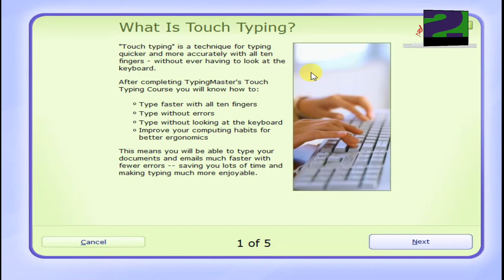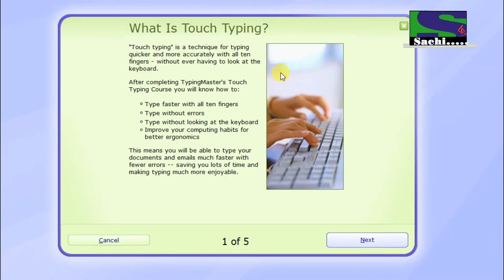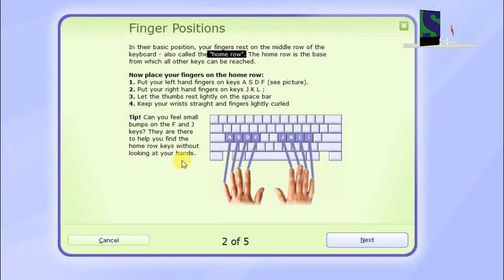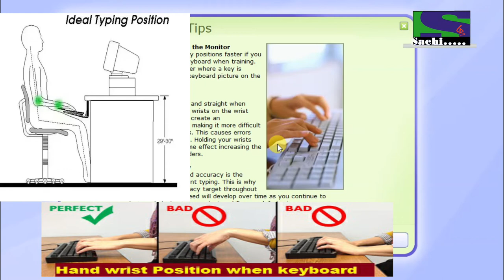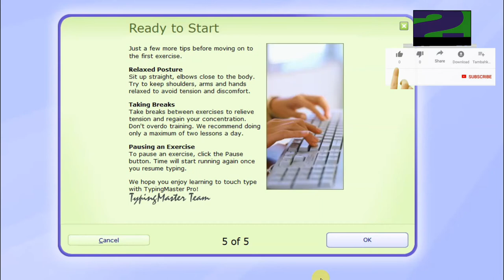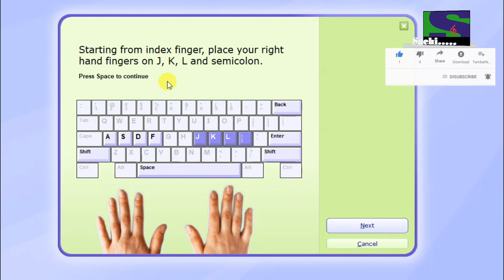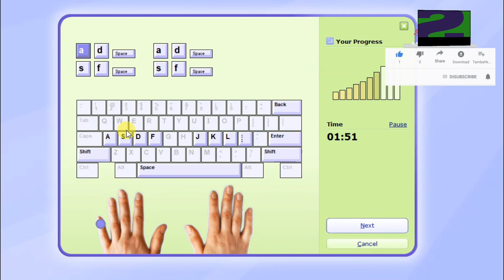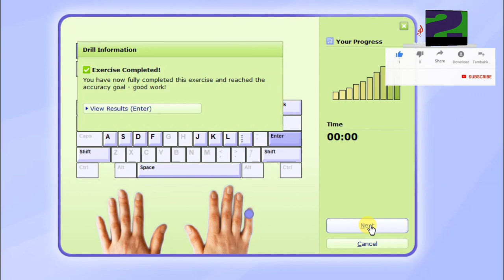Keyboard typing course 5 Effective Tips to Improve Your Typing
Is typing 40 words per minute good?
Is Typing 30 wpm good?
How can I type faster?
Is Typing 15 wpm good?
What is the average wpm for a 25 year old?
Is 47 wpm fast?
Is 300 wpm possible?
How many keystrokes is 50 wpm?
How many wpm is 7000 keystrokes per hour?
How many wpm is 8000 keystrokes?
What is 4000 Key depression hourly?
How many keystrokes is 37 wpm?
What is the average wpm for a 16 year old?
What is the average wpm for a 14 year old?
Is typing 120 wpm good?
How hard is 120 wpm?
Is 150 wpm possible?
Is 140 wpm good?
type
type beat
type beat 2022
type o negative
type of way
type 100 warzone
type beat instrumental
type o negative christian woman
type beat lil baby
typescript
type o negative love you to death
type a tips
type a personality
type a way
type anything
type a way chris brown
type a b that don't give a f
type animation after effects
type a rifle company
type a chal
type a and type b personality
a type personality
a type beat
a type star
a typewriter
a type house design
a type chicken cage
a type 1 civilization
a type of way
a type player karaoke
type beat pooh shiesty
type beat sample
b type beat
b type natriuretic peptide
b type star
b type charger
b type tetris
b type blood
b type personality
b type girl
b type movie
type c charger
type c earphones
type c to hdmi
type civilization
type cam
type cast
type c cable
type c headphones
type craft
c type charger
c type earphones
c type to hdmi cable
c type osu
c type beat
c type badeu
c type saiyan
c type to 3.5 mm jack
c type to hdmi
type design
type drill beat 2022
type d personality
type diabetes 1
type drake
type doja cat
type drill
type drake beat
type diabetes 2
d type beat
d type flip flop
d type jaguar
d type jaguar forza horizon 5
d type boiler
d type keg coupler
d type 1956 jaguar forza horizon 5
d type water tube boiler
d type battery
type effect after effects
type effect in premiere pro
type effects in photoshop cc
type erasure
type effect
type edit
type effect photoshop
type est gee
e type life
e type jaguar
e type russian lullaby
e type this is the way
e type here i go again
e type campione
e type princess of egypt
e type africa
e type rain
type face skin warzone
type faster
type face
type faster on keyboard
type fast
type freestyle beat
type face warzone
type four enneagram
type free beat
typeform
f type r
f type svr
f type r exhaust
f type jaguar
f type svr exhaust
f type v6
f type exhaust
f type music
f type v8
type guy nardo wick
type game
type g sonic
type gamerz
type guitar beat
type gunna beat
type girl
type game niko
type gun
g type beat
g type scarface
g type groovin
g type star
g type emblem destiny 2
g type alchemist
g type emblem
g type instrumental
g type life
g type star timeline
type here to search not working windows 10
type hard beat
type h the isle
type hair
type hit
type here to search
type hear
type house
h type nubian yacht
h type layer chicken cage
h type beat
h type poultry cage
h type chicken cage design
h type broiler cage
h type cable
h type driving test
h type engine
type instrumental
type in
type instrumental 2022
type i and type ii errors
type iv hypersensitivity
type in songs
type i and type ii errors in hypothesis testing
type ii diabetes
type ii hypersensitivity
type iii hypersensitivity
i typed for miles
i type beat
i type polaroid
i typed nose with my nose
i type film in 600 camera
i typed your symptoms into the computer
i type vs 600 film
i type film
i type with purpose
type juice wrld beat
type job
type jealous moments
type juice wrld
type jamie foxx
type j cole
type j cole beat
type j9 griffon
type jealous
type j thermocouple
j type beat
j type star skiff
j type diplomatic barge
j type thermocouple
j type overdrive rebuild
j type star skiff lego
j type diplomatic barge sound
j type rocket stove
j type earrings
type kita walang kokontra
type kita walang kokontra full movie
type kiss
type keyboard
type k thermocouple
type kai black
type kar
type key glock
type kita walang kokontra full movie free
k type thermocouple
k type beat
k type stars
k type star system
k type thermometer
k type thermocouple calibration
k type fire extinguisher
k type thermocouple wiring
k type extinguisher
type lumina
type living colour
type lumina ost
type love poem
type lumina mario
type lumina character select
type lyrics
type lumina tournament
type lumina tier list
type lumina opening
l type beat
l type calcium channel
l type house design
l type star
l type kitchen design
l type sofa
l type brown dwarf
l type and t type calcium channels
l type house design 3d
type moon
type moon games
type music
type moon times
type moon tsukihime
type matchups explained
type master
type machine
type moon anime
type my name
m type beat
m typ